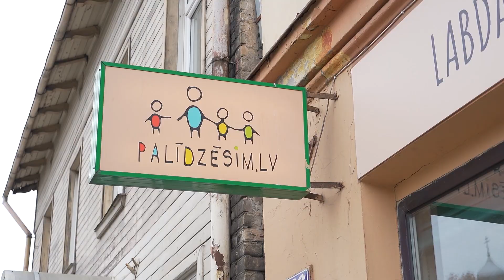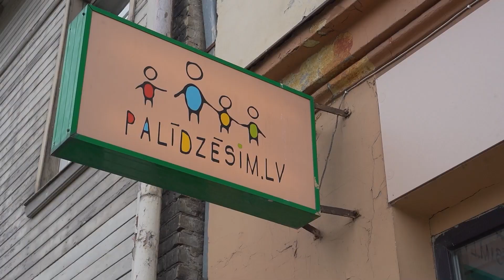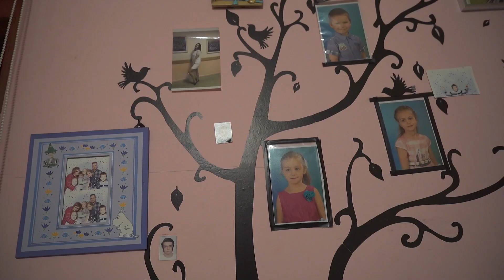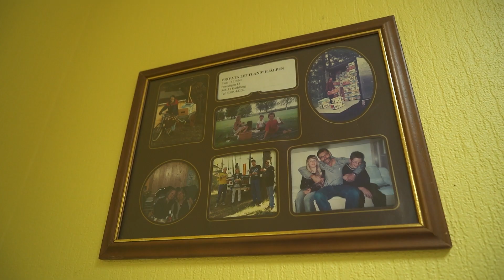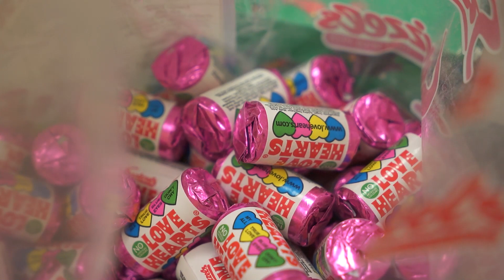Vērtīgi zināt S4E23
Ir sācies Ziemassvētku gaidīšanas laiks. Šoreiz raidījumā "Vērtīgi zināt" stāstīsim par ģimenēm, kas ikdienas sniedz rūpes par bez vecāku gādības palikušajiem bērniem, un uzzini, kā arī tu vari kļūt par Ziemassvētku eņģeli, sniedzot savu artavu ģimeņu atbalstam un bērnu priekam.